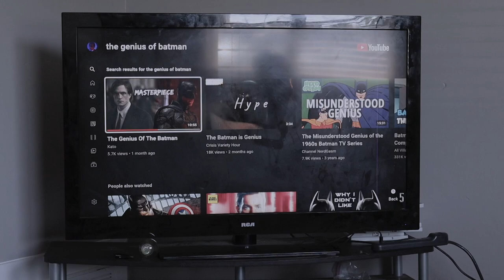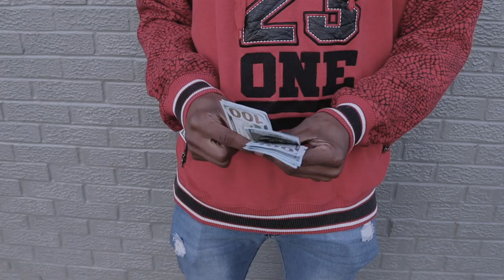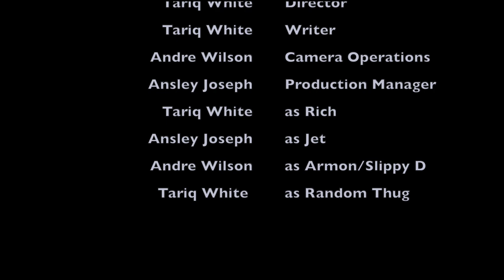Lets smoke a pape?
Written By-Tariq White
Directed By- Tariq White
Camera Operation - Andre Wilson
Production Manager- Ansley